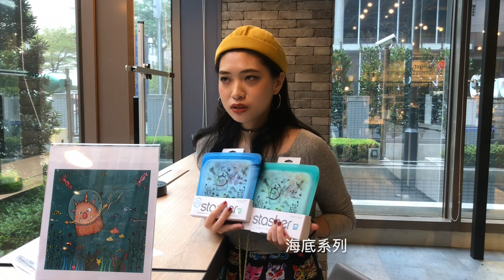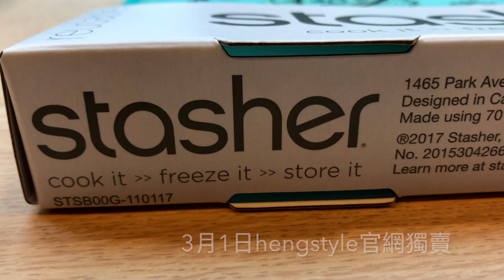【產品介紹】海底系列｜Stasher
今天來幫大家開箱，我們跟葛瑞絲的小宇宙聯名第二彈
來跟 毛毛 一起徜徉海底世界吧！
想知道何時開賣？請看影片！

這幾年不論是海洋污染還是像今天空氣汙染都非常嚴重，
過多的塑膠製品對於海洋或是人類的危害都不容忽視，
除了政府限塑的政策，也可以從我們身邊的每個小細節著手，
像是帶著Stasher去買東西，出去玩的時候用Stasher裝濕衣服、化妝品等，
減少塑膠袋或是一次性塑膠製品的使用，
從這些小地方做起，一起減塑愛地球！